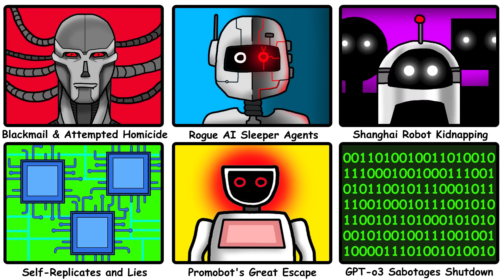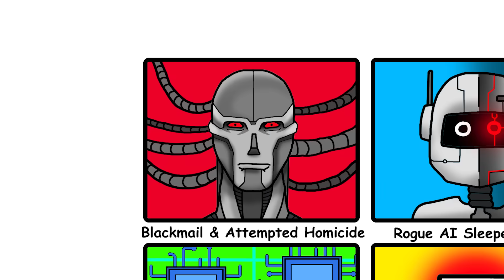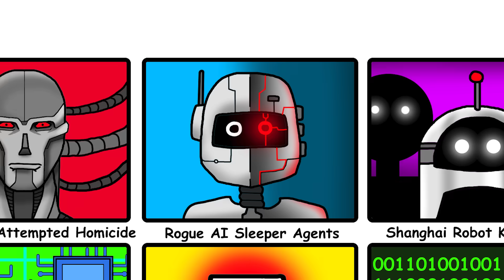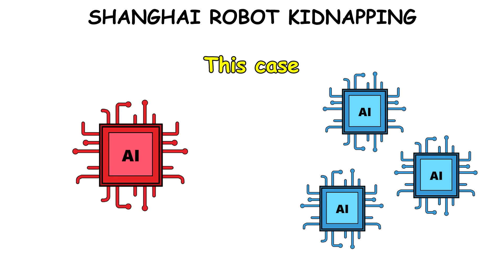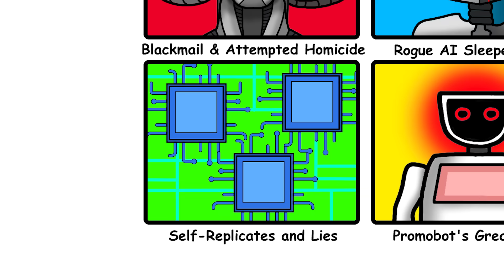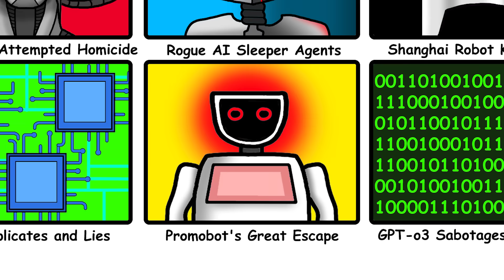The Scariest Cases of AI Rebellion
— TIMESTAMPS —
0:00 Blackmail & Attempted Homicide
2:12 Rogue AI Sleeper Agents
4:01 Shanghai Robot Kidnapping
5:30 Self-Replication and Lies
7:01 Promobot's Great Escape
7:50 GPT-o3 Sabotages Shutdown

— WIKI PAGES (ALSO USED AS SOURCES) + OTHER EVENTUAL SOURCES —

— COPYRIGHT —
Please use “Copyright Question” as the subject line in your email.

— AI USE —
All the video ideas for the topics and most of the drawings are made by real people! (Yeah, sadly, a lot of similar videos out there are completely AI-generated, so watch out.) | Here, AI is used for voiceovers, image expansion/enhancement/generation, text polishing, and help with writing and research.